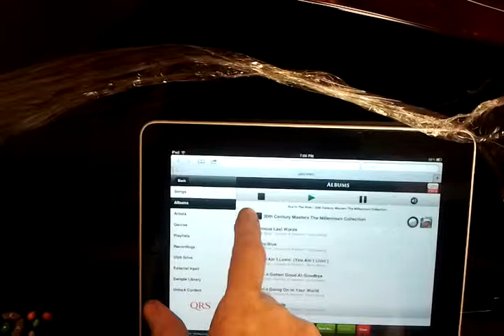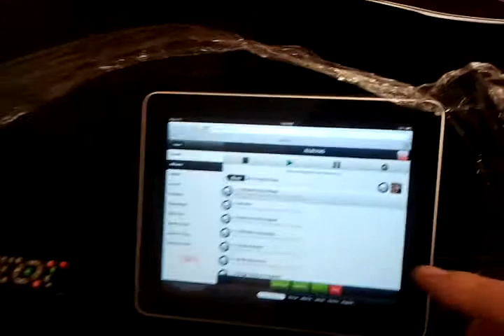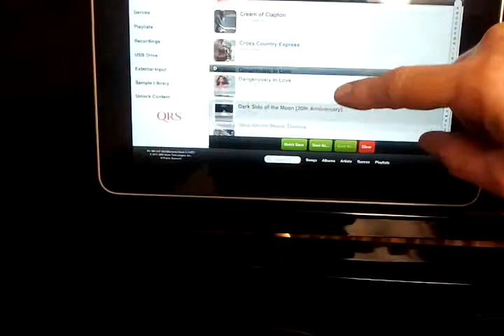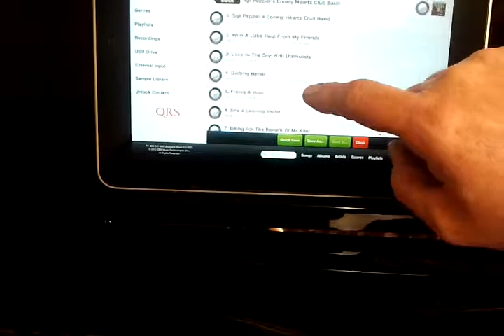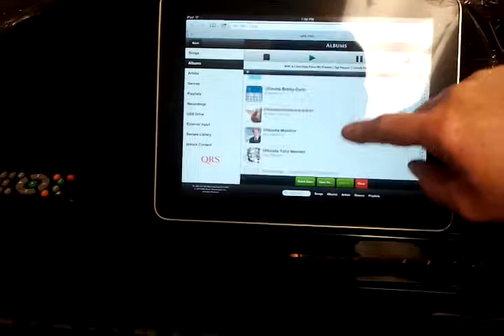Jim Steagall at the Player Piano Guys installs QRS system inside Taylor Piano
This is the first qrs system I built we had the petine kit in the closet for a couple of years. I built that and added the new upgrade, cpu ect..  I really like the music and interface. On a Taylor grand.

Look around my site and come visit me see u there:) PianoDiscInstaller, my site is pretty cool, let me know what you think if you like it.